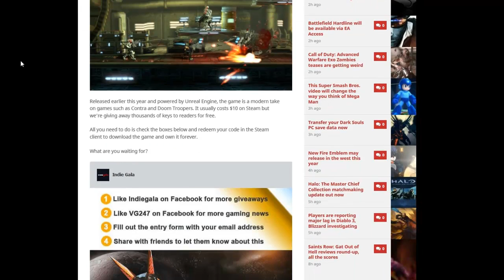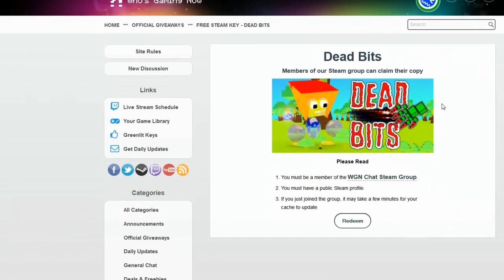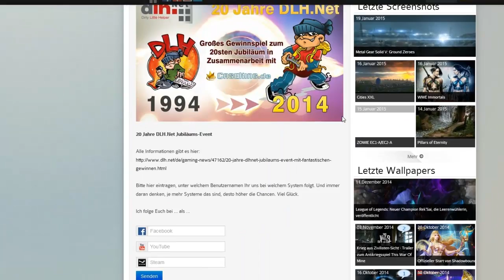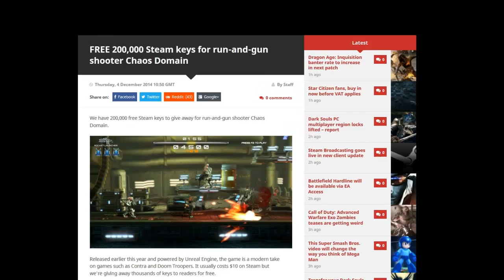Schnelle Schnäppchen: Gratis, Free & Kostenlos!